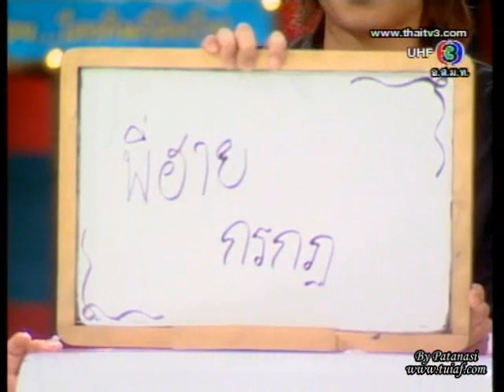ศึก 12 ราศีเทป3 - ตุ้ย&ลูกสาวกำนัน (2)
ศึก 12 ราศี ตอน มนต์รักข้าวต้มมัด ปะทะ มนต์รักนักร้อง เทปที่ 3 (05/04/2009)